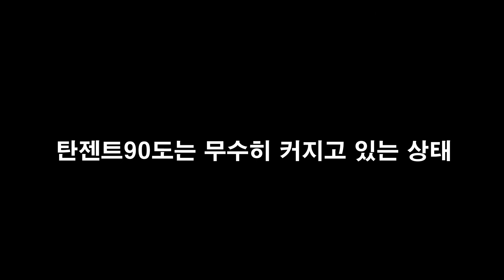[탄젠트90도가 무한인 이유] 깔끔하게 정리해드립니다.